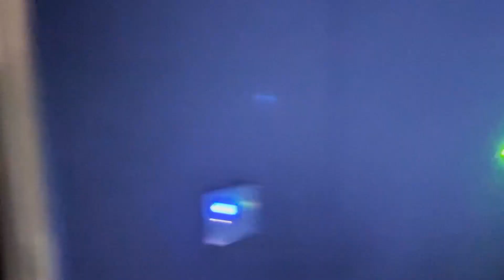O LUIS APARECEU COM UM POLVO DO HUMOR NA MANSÃO LOURES !!!